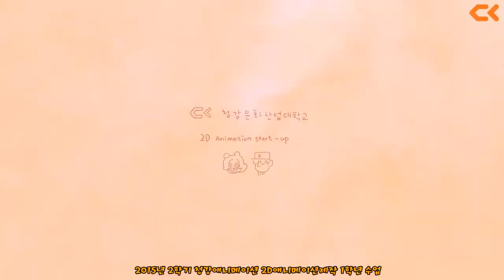Loving Girl(2015) - 청강 애니메이션 2015 1학년 2학기 과제물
청강 애니메이션 2015년 2학기 과제전 1학년 결과물
Animation dept., School of Creative Contents
Chungkang Cultural Industries.
This work is made from 2D Experiment Animation freshman class.(2015)